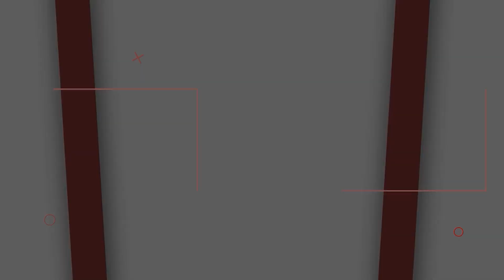వరదలో గల్లంతైన వారి కుటుంబాలకు సీతక్క సాయం | MLA Seethakka Helps Flood Victims | Socialpost Politics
Socialpost Politics Channel is a popular Telugu News channel across Telangana and Andhra Pradesh States.